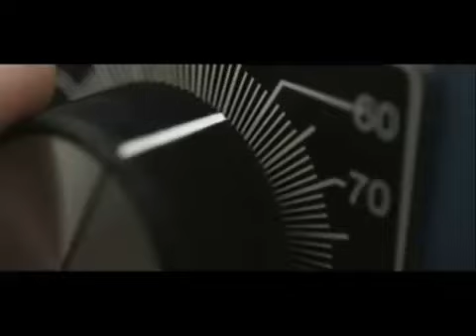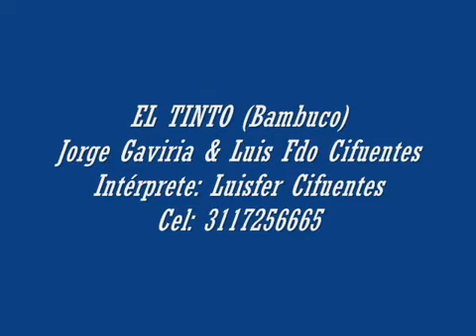EL TINTO - Luis Fernando Cifuentes y su Grupo